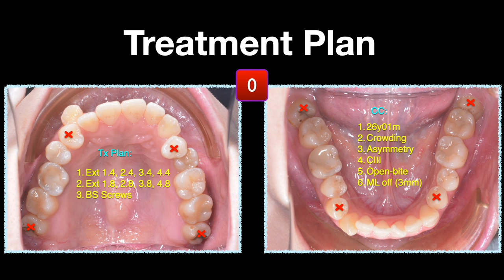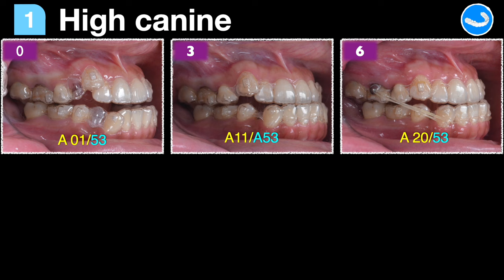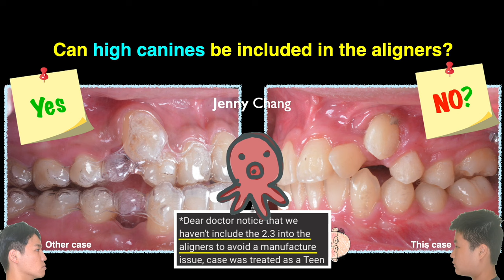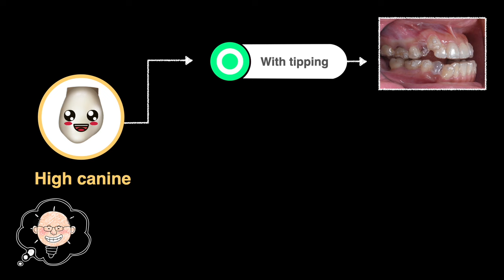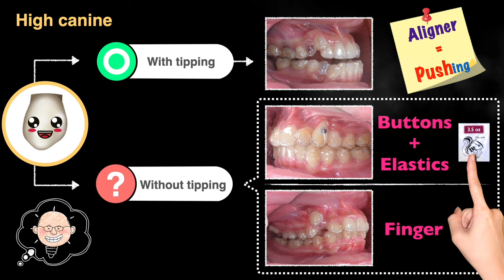Solving class III with anterior open bite by aligners｜【Chris Chang Ortho】CC703